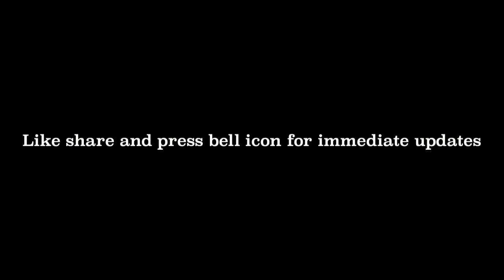Guru Charitra || part 20 || Kesanapalli Anasuya || Wisdom India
1) divine vlogs like this one
2) Tutorials of all classes
3) Whatever you need.
This is our channel so let's build a great one.press bell icon for immediate updates as soon as we upload... Don't miss any video.